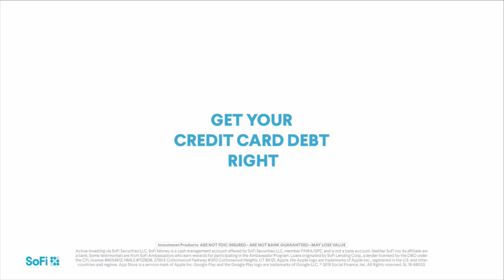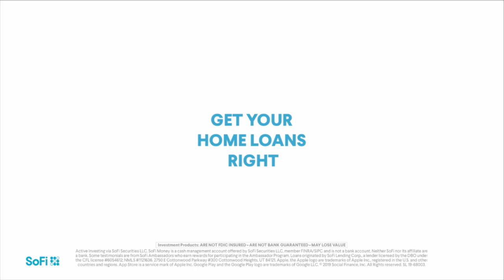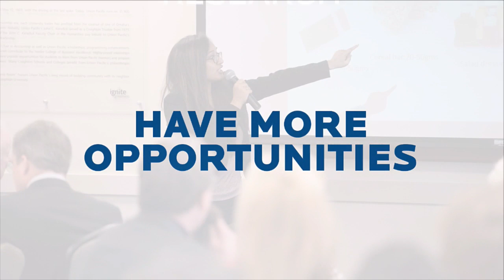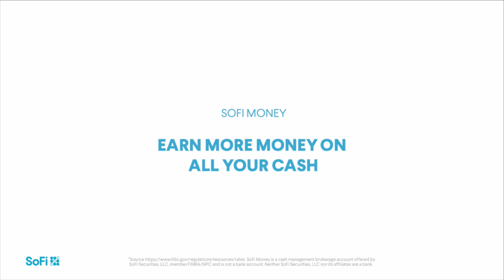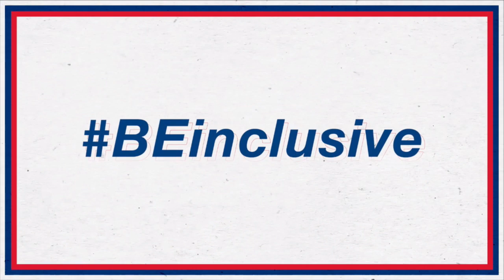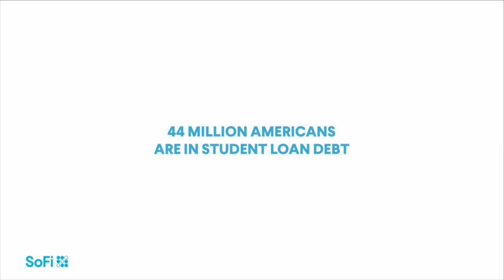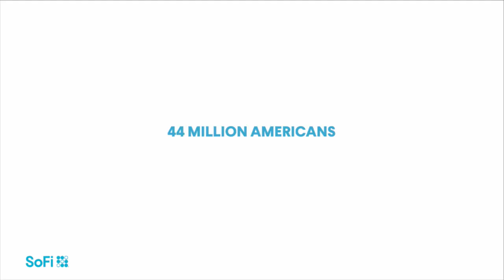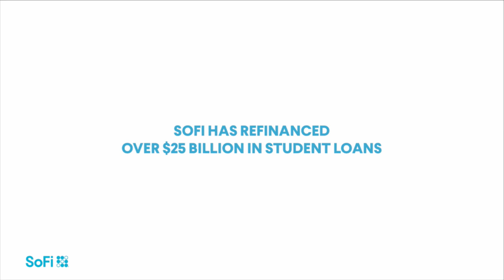Creighton at St. John's - Women's Basketball